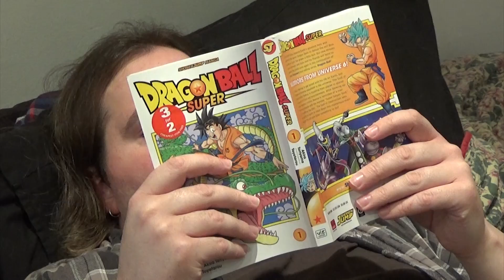Rarity Knows Best | MLP:FIM SFM In Real Life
I never thought i'd get this finished by my god am I happy I did!

In 2012 I made a My Little Pony video with the characters in the real world. Was kind of a trend at the time to do it so why not put that degree to good use eh?

Now after several years of no equipment, upgrading systems and getting to grips with certain programs, I went back to that concept and made this!

I'd like to thank Valve for even making the program Source Film Maker available to us mere mortals, because that influenced fellow Bronies and Pegasisters of the series to create brilliant 3D Models and with it amazing video content.

So here is my contribution and I hope you enjoy my first ever SFM video!